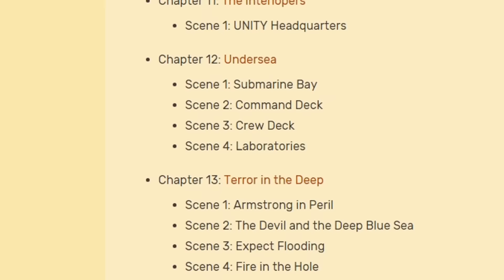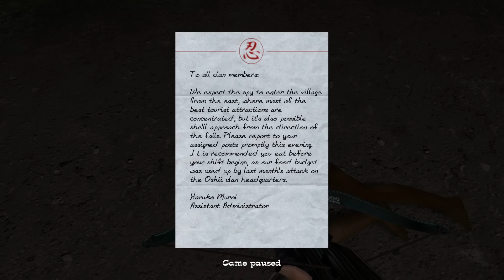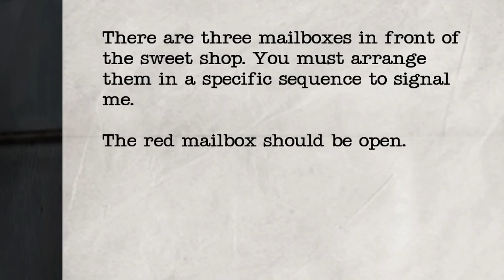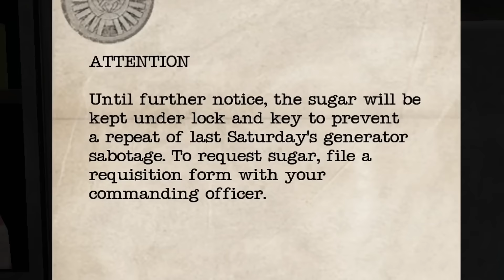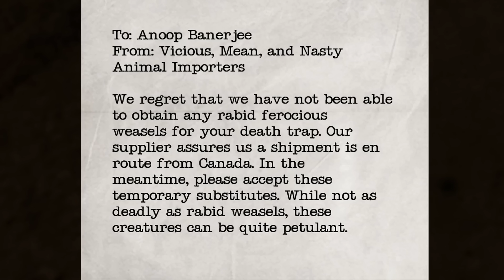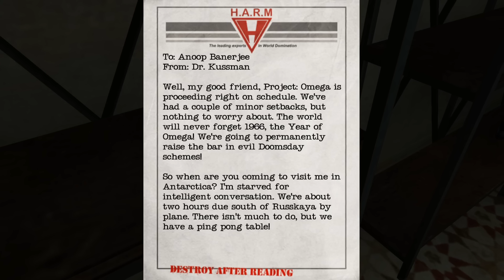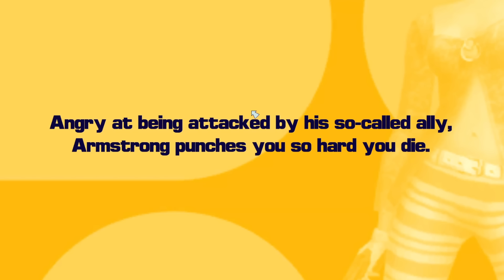So Who Remembers No One Lives Forever 2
A wise man once said NOLF2 was better than the first, he was not as wise as he thought... The Expanse: A Telltale Series is out 27th July 2023 on PlayStation, Xbox & PC via the Epic Games Store!

INTRO - 00:00
Expanse - 01:11
Chapter One  - 02:20
Chapter Two - 08:37
Chapter Three - 14:30
Chapter Four - 16:54
Chapter Five - 21:46

thumbnail by - fsnowzombie